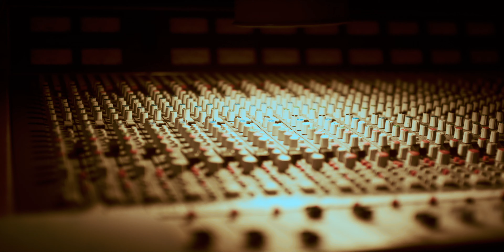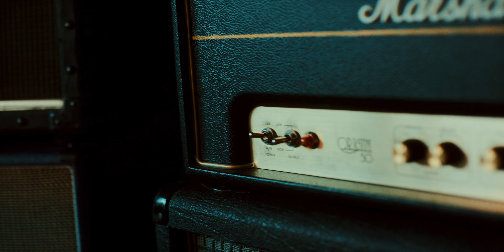Marwán, Kevin Johansen - El Viejo Boxeador (Video Oficial)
Music video by Marwán, Kevin Johansen performing El Viejo Boxeador (Video Oficial). (C) 2023 Sony Music Entertainment España, S.L